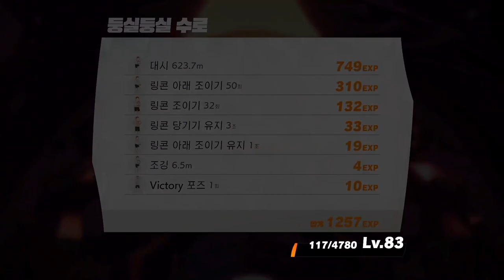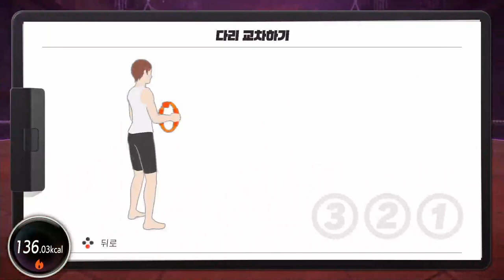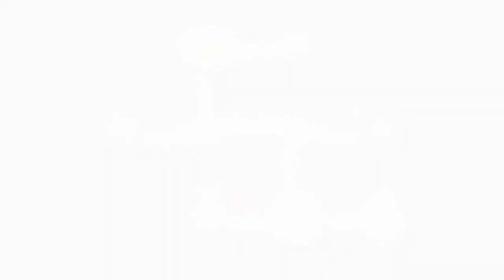[링피트] 앉았다 일어나기가 유난히 많았던 스테이지;;; 하지만 포기하지 않았다!! (운동 25일차)